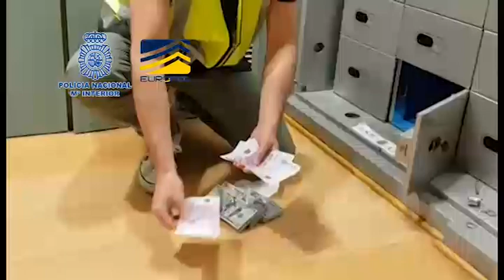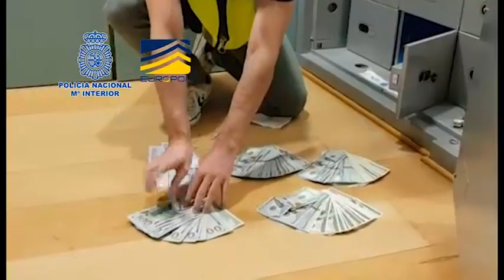Desarticulada una red criminal que blanqueaba dinero de mafias rusas en Ibiza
Imágenes Policía Nacional y Europol.